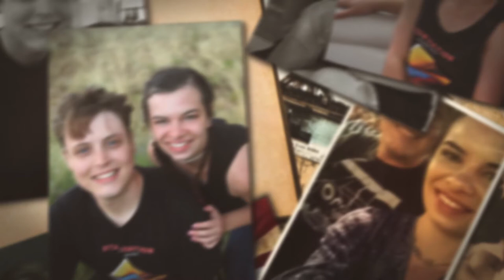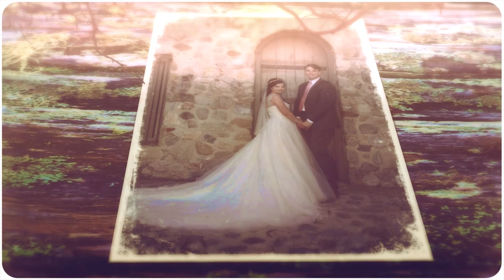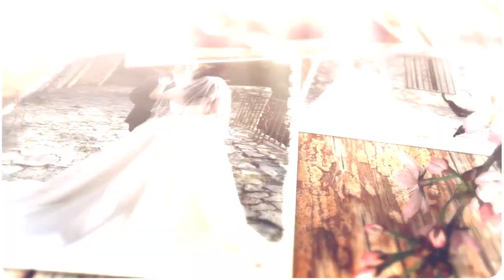Shaniel and Steven Nunn Wedding Event Videos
Shaniel and Steven's Childhood photo montage as well as their friendship and engagement photos.